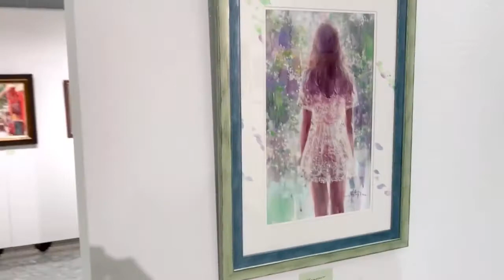２０２１村田 旭作品展 於 O美術館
２０２１年 6月4日から6月9日まで
品川のO美術館にて村田旭作品展が開催されました